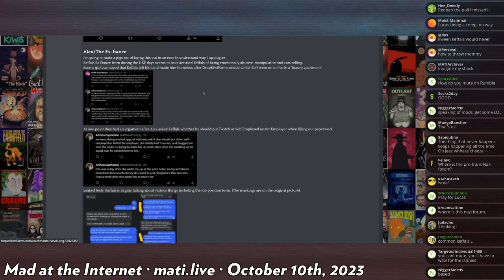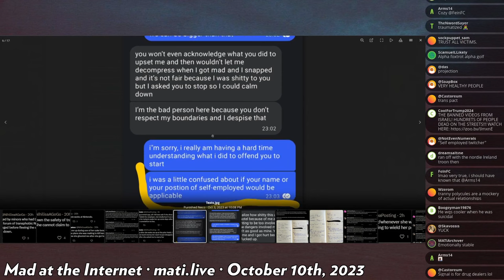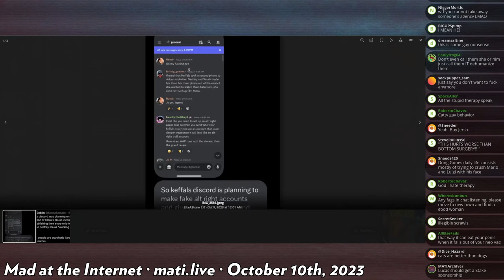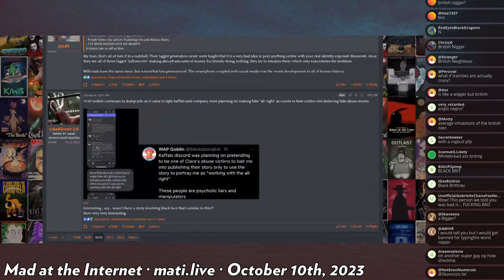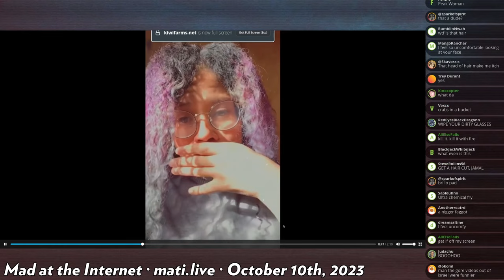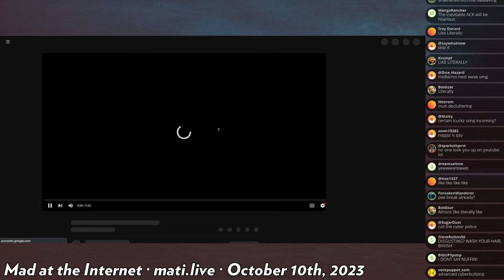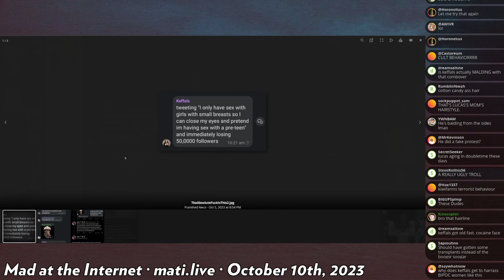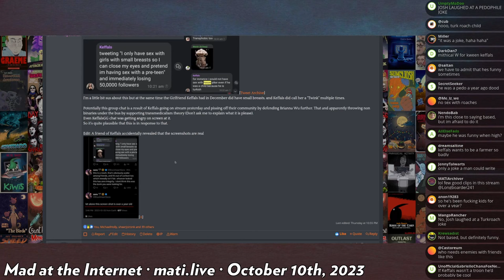Keffals' friends speak out - Mad at the Internet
Keffals' previous associates have come out to speak against her.